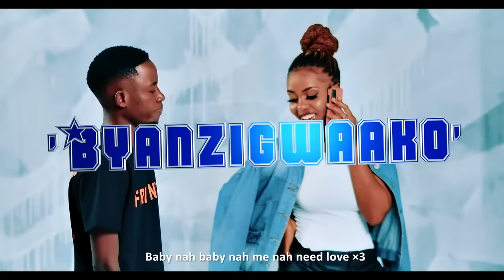Victor Ruz - Byanzigwako(Official Visualizer)